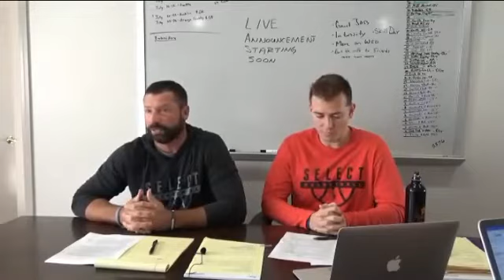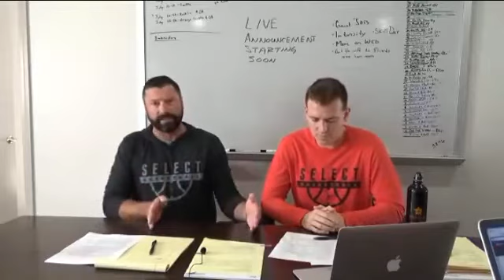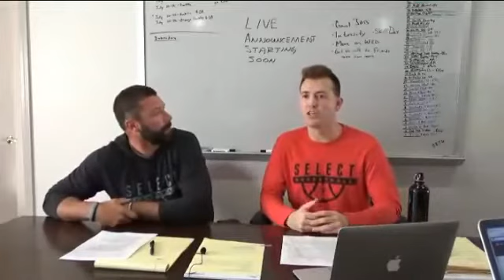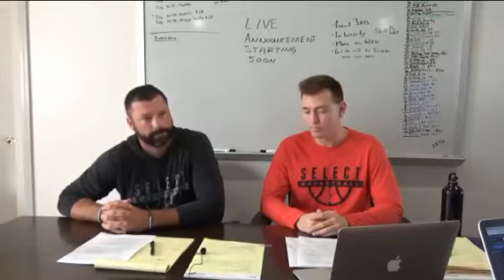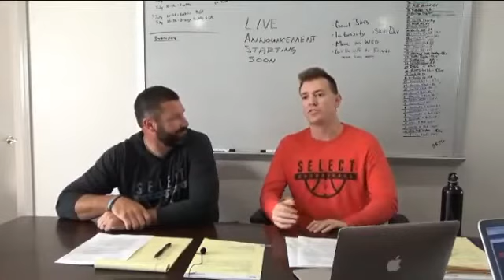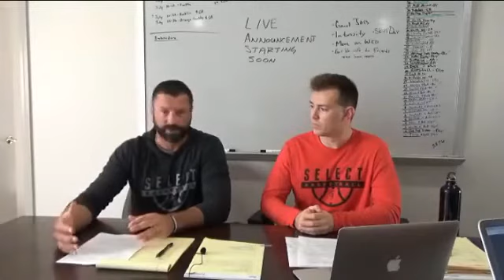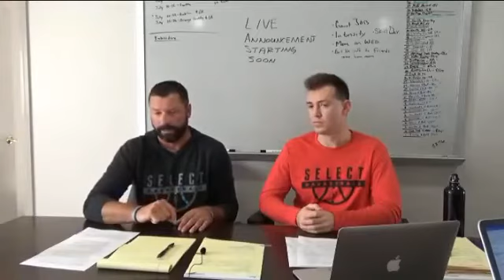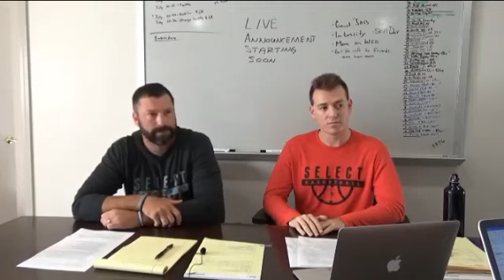Announcing Our New Women's Program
Select Basketball is thrilled to be launching a women's program. The program will offer players the chance to compete on teams in the spring and summer. It will also offer camps and workout sessions in the fall.

Select Basketball began in 1998 as a single team of 17U men’s basketball players that traveled to two tournaments in the summer. Since then, the program has grown to 22 teams that range from 14U-17U, compete in six highly competitive tournaments each year, and helped hundreds of players move on to play at the college level.

The addition of the women's program is expected double the size of the program by 2022.

To learn more about the women's program or about Select Basketball in general,